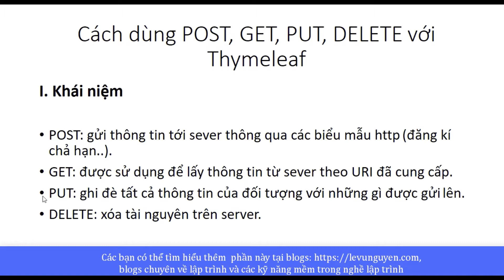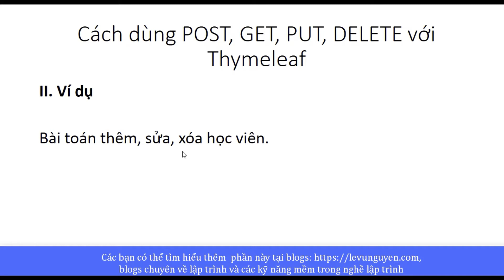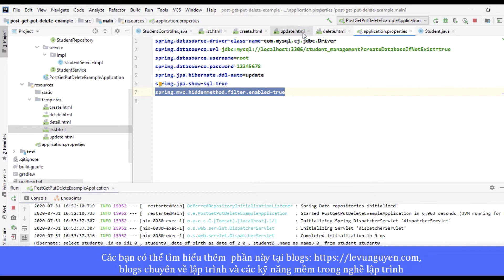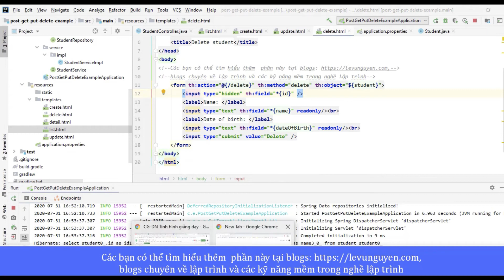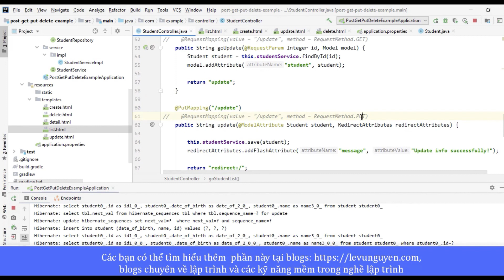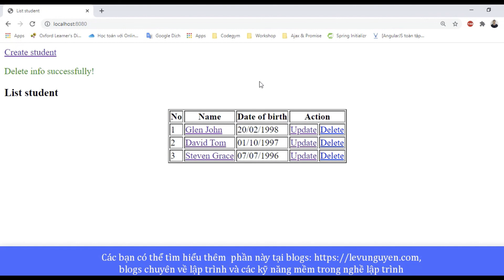Bài 14: Hướng dẫn sử dụng Http request method Put Get Post Delete trong Spring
Hướng dẫn sử dụng http request spring boot. Đồng thời thông qua các chia sẻ chi tiết từ video này kết hợp với bài viết trên blog của anh (link bài viết bên dưới) cũng sẽ giúp bạn có cái nhìn rõ hơn về các kiến thức:
1. Request là gì
2. Tổng hợp các loại request?
3. Tìm hiểu một số khái niệm khác: Safe và Unsafe.
4. GET VS POST
5. POST/PUT/PATCH.